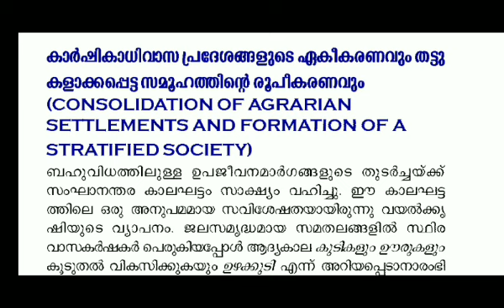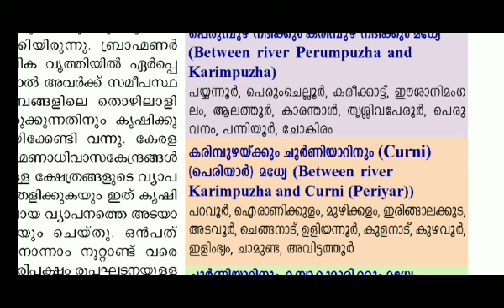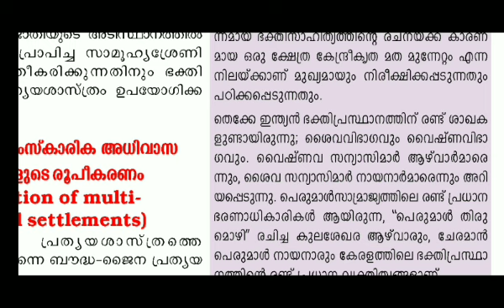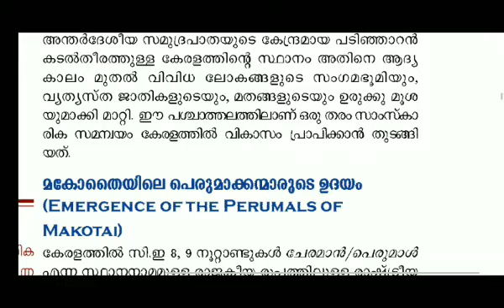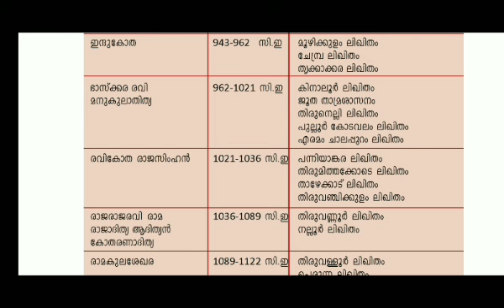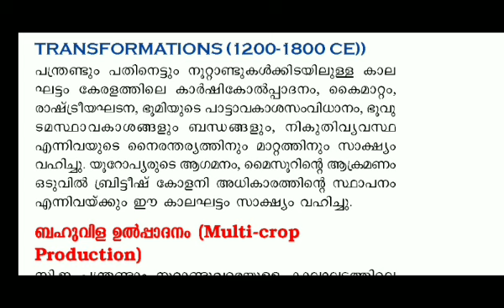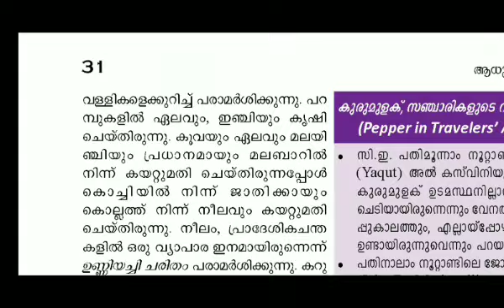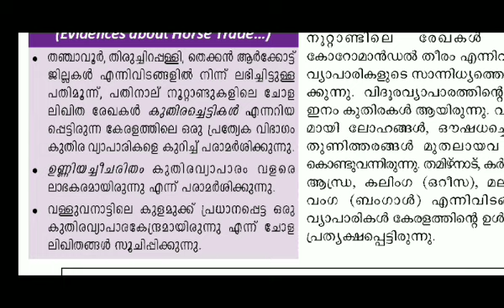കേരള ചരിത്രം NCERT LP /UP/ LDC ആധുനികപൂർവ കേരളം: സമ്പദ് വ്യവസ്ഥ, സമൂഹം, ഭരണ സംവിധാനം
KERALA HISTORY
NCERT  HISTORY CHAPTER 14
കേരള ചരിത്രം //NCERT HISTORYആധുനിക പൂർവ കേരളം:സമ്പദ് വ്യവസ്ഥ,സമൂഹം,ഭരണ സംവിധാനം //pre modern Kerala: Economy, Society &polity
ഒന്നാം ഭാഗം 👇👇👇👇👇👇👇👇